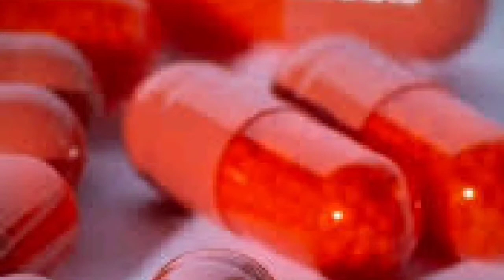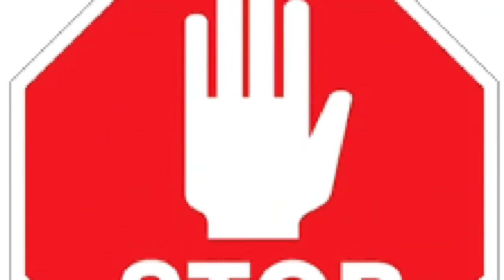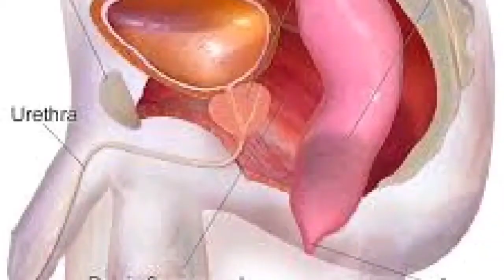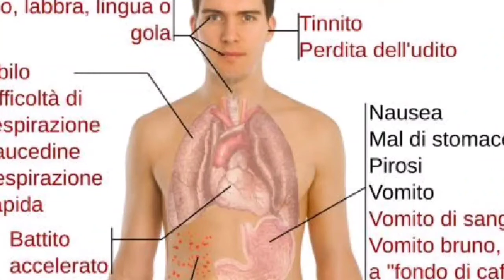कुदरती उपाय| Treatment of premature ejaculation| Indian Devotional Baba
🕺 वेलकम फ्रेंड्स 🕺
आपका स्वागत है हमारे यूट्यूब चैनल पर यहां पर हम आपके लिए अलग-अलग वीडियोस लेकर आएंगे जो हमारे अलग-अलग त्यौहार अलग अलग days से रिलेटेड होंगे
 यह चैनल हमारा एक छोटा सा प्रयास है पुराने रीति रिवाज से जुड़े रहने का बच्चों को हमारी गौरवशाली सभ्यता से वाकिफ करना तो प्लीज हमारे चैनल को सब्सक्राइब करके हमारे प्रयास में सहभागी बने🙏

आज का हमारा सब्जेक्ट है